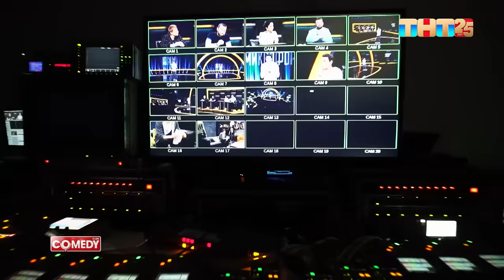Comedy Club: СПЕЦВЫПУСК | ТНТ 25 лет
Comedy Club – это больше, чем одно из самых популярных шоу в стране. Это всегда актуальные темы, эксперименты с юмором и топовые гости. Где, как ни здесь, можно отметить 25-е ТНТ и вспомнить самые яркие момент телеканала!

Смотри НОВЫЙ СЕЗОН шоу "Comedy Club" по пятницам в 21:00 на ТНТ.

Прибыльная карта от Банка Уралсиб – с высоким доходом на остаток до 13% годовых и кешбэком до 3% на все покупки. Закажите карту онлайн, а мы бесплатно доставим уже завтра

Квартиры и апартаменты бизнес- и комфорт- класса от Level Group. Подробнее на сайте